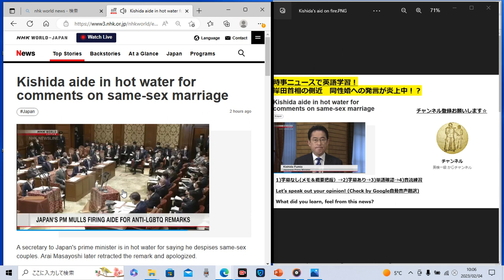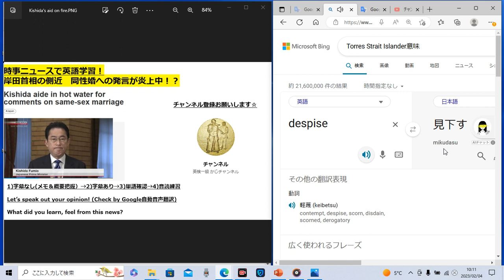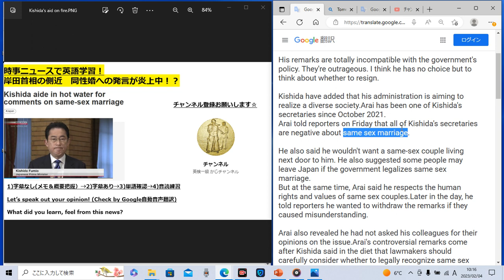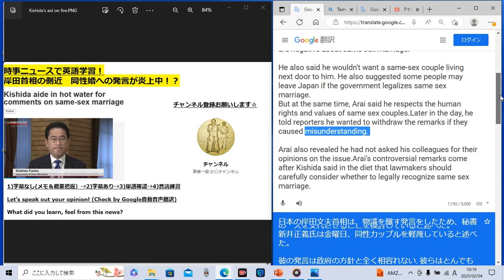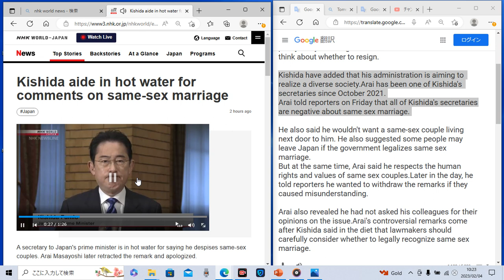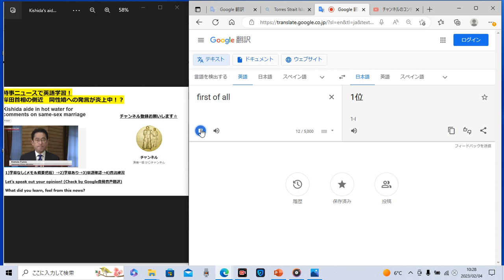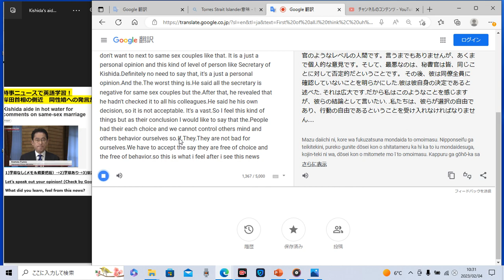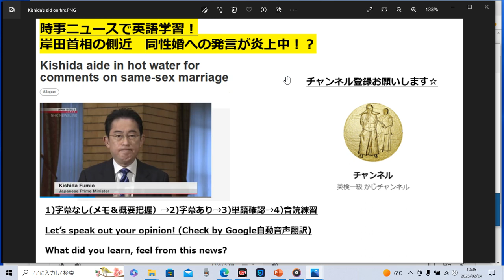時事ニュースで英語学習620☆岸田首相秘書官 同性婚を巡る炎上発言で首！？